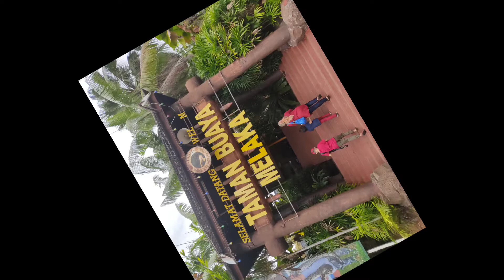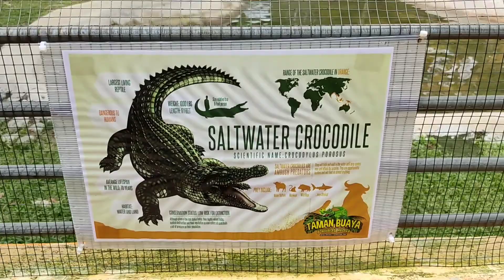Apa Yang Ada Di Taman Buaya Melaka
Lawatan sambil belajar bersama anak-anak Di Taman Buaya Melaka.